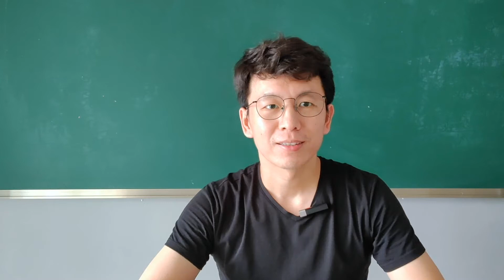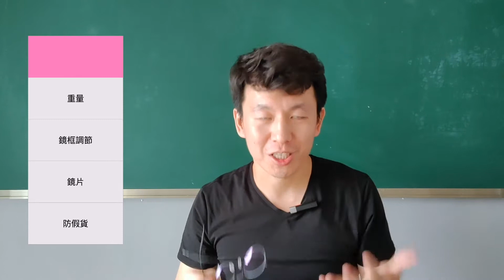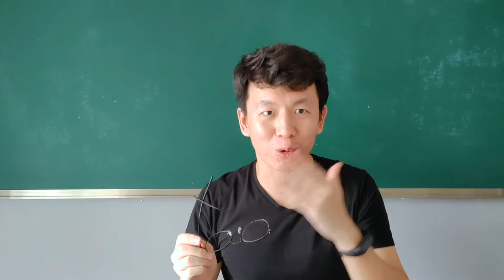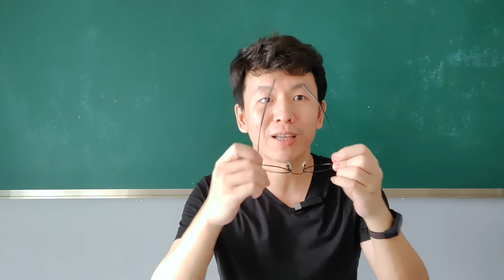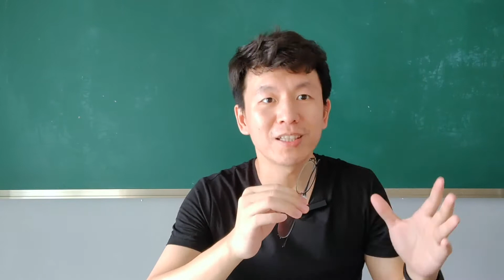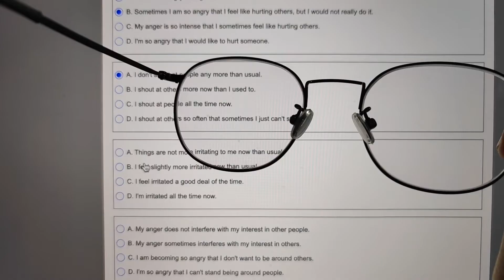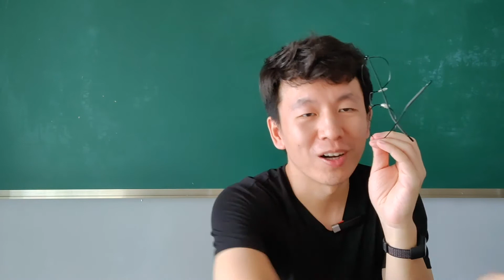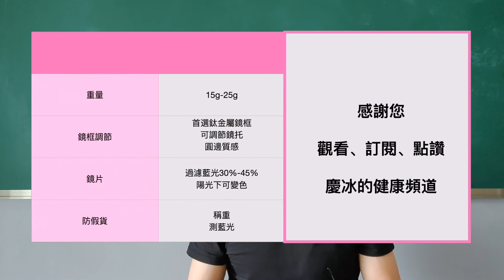防藍光眼鏡怎麼選？五年十副四條經驗，預防視力受損！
廣告牌、電視、電腦、平板、手機、智能手錶，每天我們都被各種各樣的屏幕包圍。藍光對眼鏡的傷害不可逆轉。如何選擇一副合適的防藍光眼鏡，保護視力。我把過去近五年的經驗和您分享。